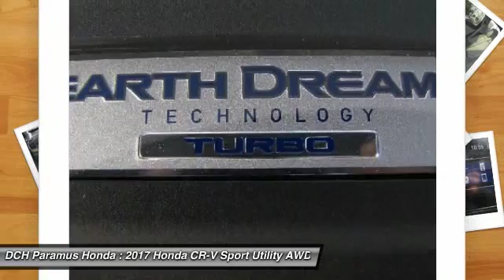2017 Honda CR-V PH72354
2017 HONDA CR-V Paramus, NJ
Stock# PH72354

BACK-UP CAMERA, ALL WHEEL DRIVE, LEATHER, HEATED FRONT SEATS, LANE DEPARTURE WARNING, BLUETOOTH, MOONROOF, MP3 Player, BLIND SPOT MONITORING, KEYLESS ENTRY, 33 MPG Highway, SAT RADIO, TURBOCHARGED, POWER LIFTGATE, ALLOY WHEELS!. The 2017 Honda CR-V is redesigned, featuring 4 trims with a new take on the classic trendsetting SUV. The CR-V is sharp with distinctive head-and taillights and sporty, sculpted panels create a design that is set to raise the bar for the SUV family. The Active Shutter Grille perfectly complements the redesigned fascia while also making for increased aerodynamics while cruising ? making the most of your fuel efficiency. Boasting sophisticated materials and innovative touches like the available leather-trimmed seats with driver?s seat memory, the interior signals refinement and luxury. Upgraded technology includes digital instrument cluster keeps you informed, with features like the all-new Driver Attention Monitor, an audible and visual alert that can detect drowsy driving behavior. From an available 190-hp turbocharged engine to Real Time All-Wheel Drive, this is an incredibly adaptable and capable SUV. The available Real Time All-Wheel Drive with Intelligent Control System offers excellent handling on rough roads and in snowy conditions, keeping you safe and sound even when adventure calls. Make your CR-V the one to do it all with easy Fold-Flat 60/40 Split Rear seating to accommodate whoever or whatever you?re taking with you. The CR-V puts eyes on the back of your head with the available Multi-Angle Rearview Camera: choose from three different angles and get a better view of what's behind you every time you shift to reverse.